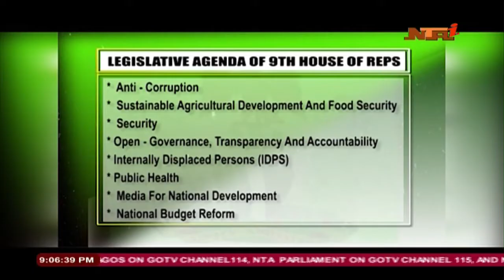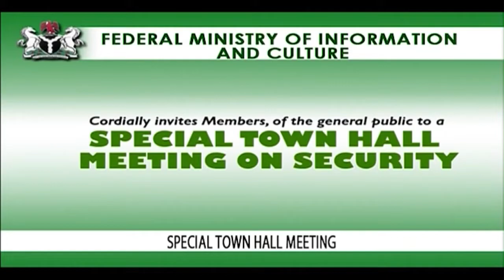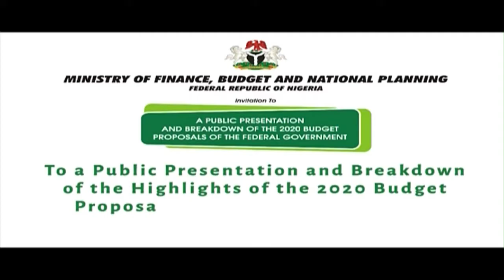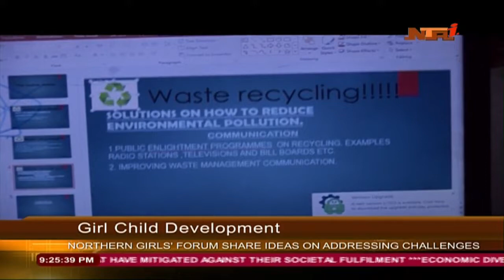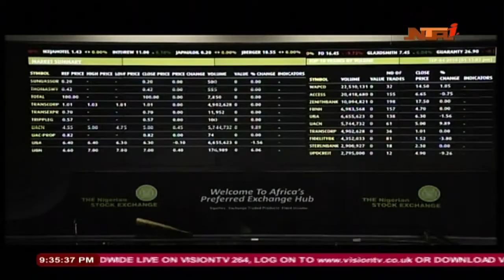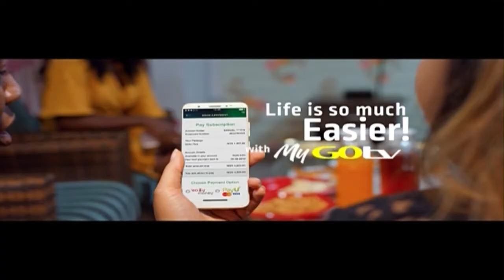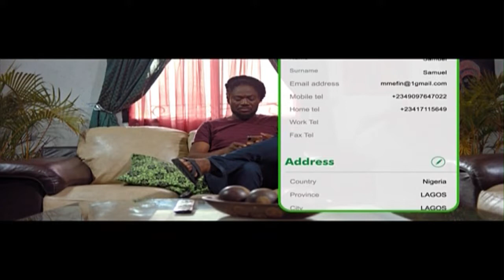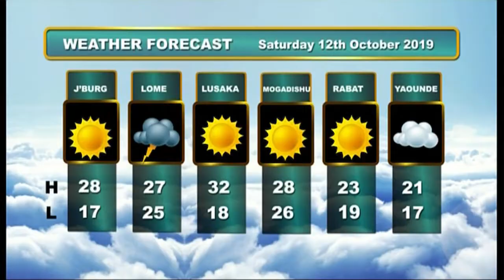NTA LIVE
Abuja, Nigeria